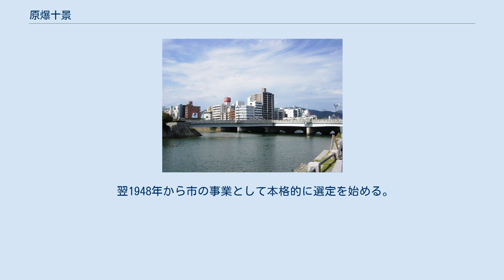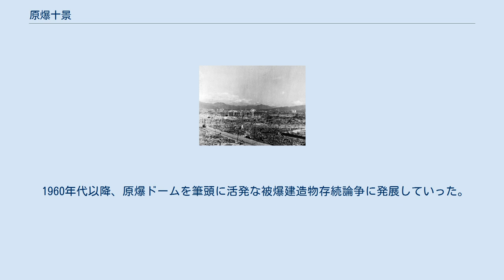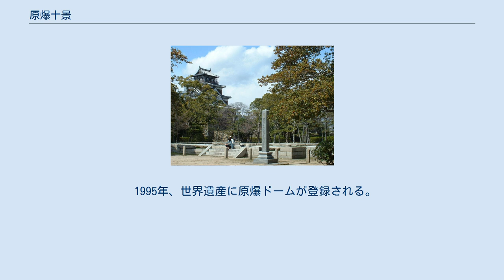原爆十景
原爆十景（げんばくじっけい）とは、広島市への原子爆弾投下の惨劇を伝えるべく広島市が選定した10の風景評価（十景）。
1947年のみ選定し発表。
 1947年に第1回平和祭(後の広島平和記念式典)が開かれ、開催後に市役所職員数人で市内から探し十景が発表された。
 そもそもの発端は市職員と地元紙中国新聞記者との会話の中で思いついた企画で、被爆により廃墟となった広島で普通の空襲によるものとの違いが如実に出ているもの、そして何もなくなった広島において新たな観光名所として選ばれた。
また、被爆を忘れてしまいたい側の市民感情を配慮し刺激的なものは意図的に外しているため、この段階ではのちの原爆ドームである産業奨励館などは選出されていない。
 これをきっかけとして翌1948年から「原爆名所」「原爆記念保存物」として選定を初め、現在の市による被爆建物選定へと続く。
現在、都市発展に伴い消滅しているものもある。
 翌1948年から市の事業として本格的に選定を始める。
これに都市復興アドバイザーを務めていたイギリス連邦占領軍S・A・ジャビー少佐は、内外へのアピールをより重視すべきとアドバイスし、更に被爆建物の保存キャンペーンを打ち出した。
つまり、原爆ドームの保存運動を始めたのはジャビーが最初だといえる。
同年、「原爆記念保存物」あるいは「原爆名所13景」として発表、以下の13箇所が選ばれた。
 この企画が当たり、海外からの観光客が見学に訪れ、外国人に対応出来る観光ホテルの設置を強く要望されるほどだった。
 1960年代以降、原爆ドームを筆頭に活発な被爆建造物存続論争に発展していった。
その中で被爆資料も増えたが、1979年には痕跡を残していない樹木が「被爆樹木」として、1985年広島市役所旧庁舎の礎石が「被爆石」として資料化とされるなど、年月が経つと被爆当時にただ存在していたものも資料として登録されるようになった。
 50年目の節目を迎え、1990年代初期から市は被爆遺構を洗い直し、1993年に改めて「被爆建物」「被爆樹木」「被爆橋梁」台帳にまとめた。
 1995年、世界遺産に原爆ドームが登録される。